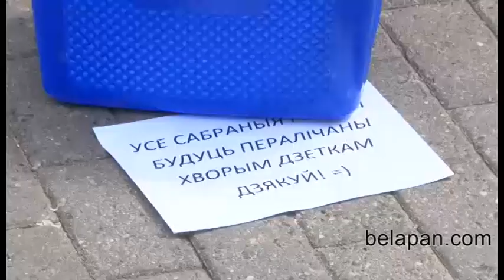В Минске проходит фестиваль уличной музыки "Место под солнцем"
14 мая в Минске проходит второй фестиваль уличной музыки "Место под солнцем".

На территории Верхнего города выступают самые яркие уличные музыканты Беларуси.

По решению артистов, все собранные ими в этот день средства будут переданы в фонд "Главное желание", целью которого является осуществление желаний детей с неизлечимыми болезнями.

Дуэт средневековой и традиционной белорусской музыки "Дзівабор": "Решили поучаствовать в этом прекрасном мероприятии, потому что это сразу и помощь маленьким детям, и классное предложение поиграть музыку в нашем чудесном Минске.

У нас есть прекрасные танцоры. Они сегодня не в костюмах, но они сегодня будут с нами танцевать".